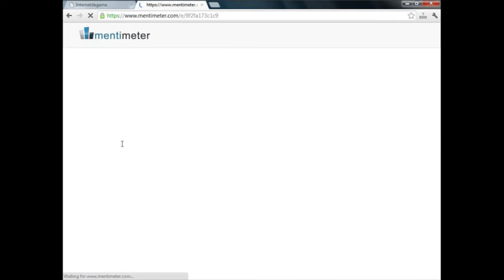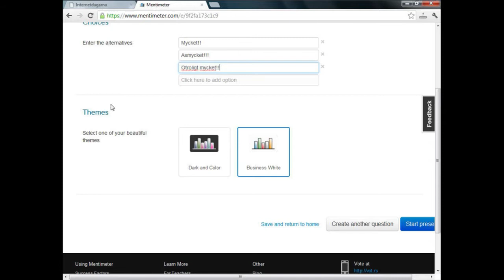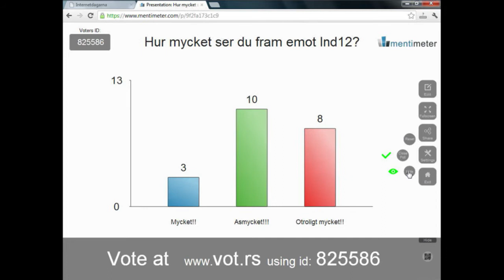Talkshow inför Internetdagarna 2012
Nu närmar sig årets viktigaste konferens om Internet. Den 22 oktober öppnar Stockholm Waterfront dörrarna för årets upplaga av Internetdagarna. Redan nu vill vi ge ett smakprov på vilka intressanta och högaktuella ämnen som kommer att avhandlas på konferensen.

Programledare i år är Joakim Jardenberg, vd på Mindpark och han gästas bland andra av.SE:s kvalitets- och säkerhetschef Anne-Marie Eklund Löwinder, Johnny Warström från Mentimeter och många fler.